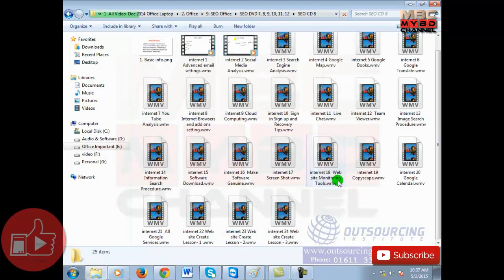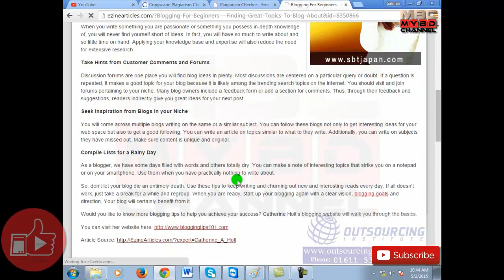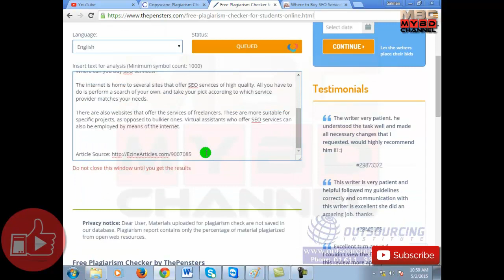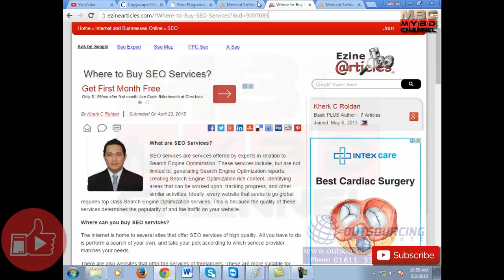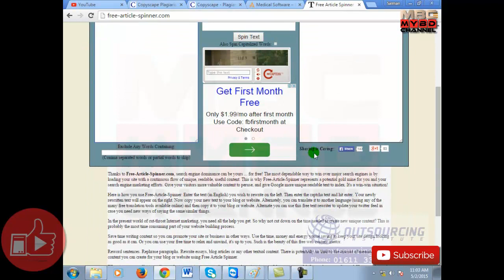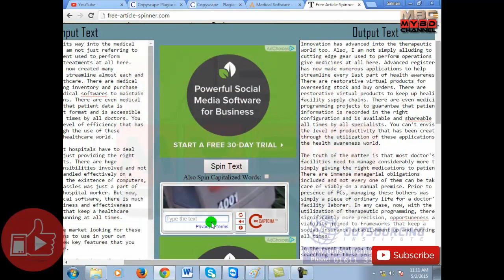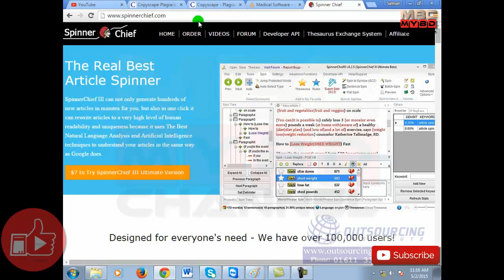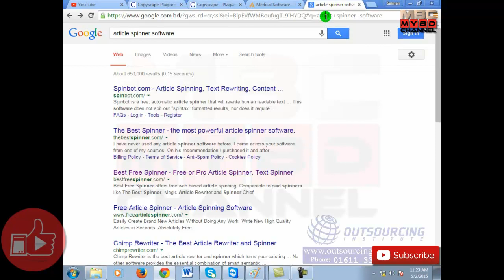How to Web Content Writing Part--8 (Bangla) full course